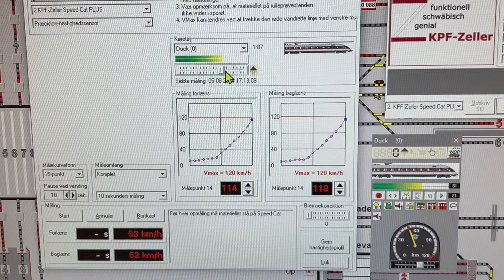Donald Duck i Kælderkøbing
I Kælderkøbing er der landet et nyt 'brugt' togsæt - nemlig en ET 403 også kaldet Donald Duck. Det skyldes den noget specielle front der godt kan lede tankerne hen på en and.
Inden togsættet sættes i drift skal lige forbi værkstedet til den store service. Herefter er det klar til ordinær drift.